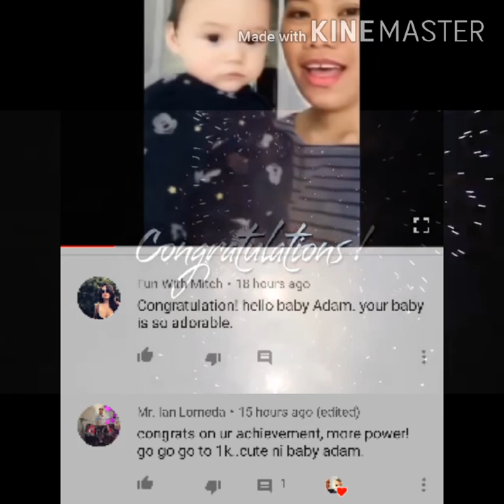HAPPY 1K BANANAS!!!!